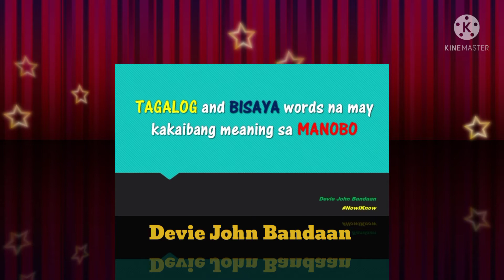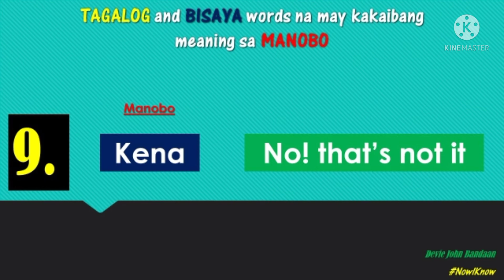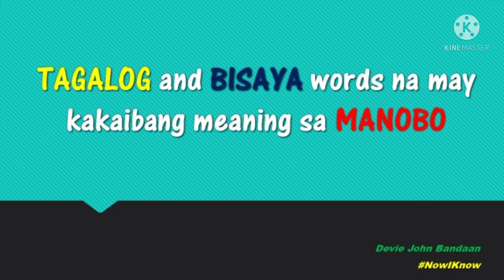TAGALOG and BISAYA words na may kakaibang meaning sa MANOBO|NowIknow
Mayroong mga salitang Tagalog at bisaya na may ibang kahulugan pagdating sa Manobo. Dahil dito, kinakailangang alamin at mag ingat sa pagbigkas lalong lalo na kung isang Manobo ang iyang kausap.